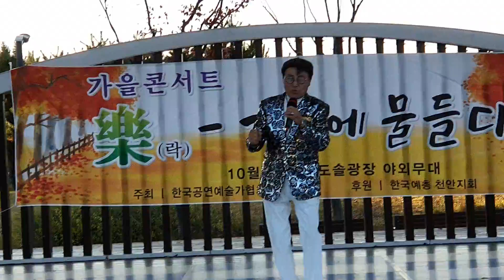가수공성빈/오솔길사랑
가을콘서트 가을에물들다
도솔광장 야외무대